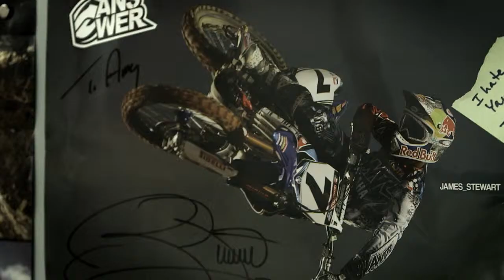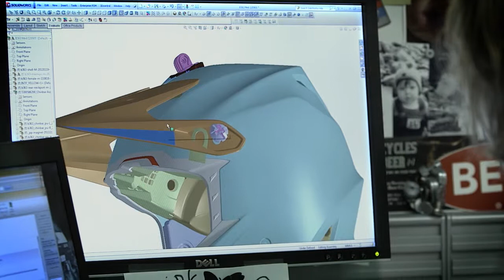Bell od środka - t-bike.pl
Zapraszamy do poznania historii firmy Bell - jednego z liderów w branży kasków rowerowych i motocyklowych.